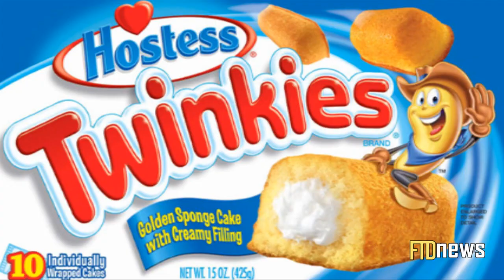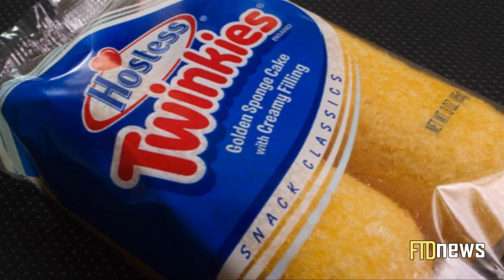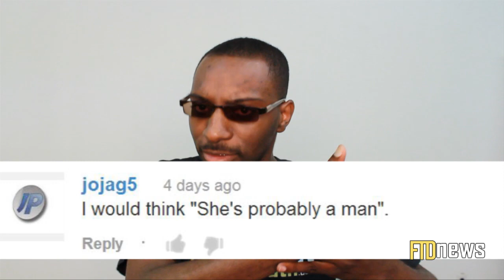16 Yr Old Girl Looks 60 Yrs Old - Zara Hartshorn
Zara Hartshorn, born with lipodystrophy is 16 years old but looks 60 years old.